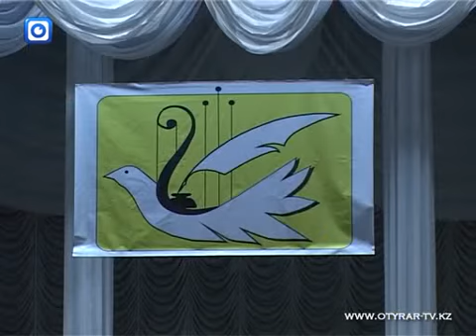"Қазақ романсы-2011" халықаралық байқауы қайта келді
Шымкентке күзгі романс әуелейтін сәттердің кезі қайта келді. Қаламызда дәстүрлі 14-ші "Қазақ романсы-2011" халықаралық байқауы шымылдығын түрді. Өнер бәйгесіне көрші Өзбекстан, Тәжікстан, Қырғызстан елдерінен және өзге облыстардан үміткерлер қатысуда.